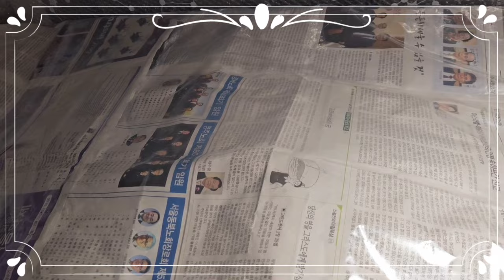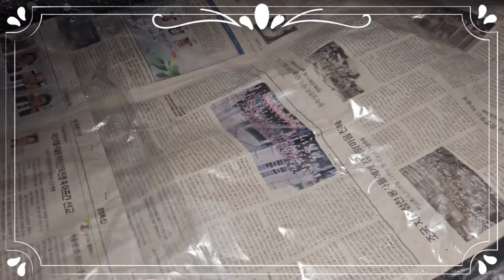이불로변신한신문지 옥상온실다육관리 꽃보다이쁜다육 너무뻔한거짓말을하네요힘들다는것